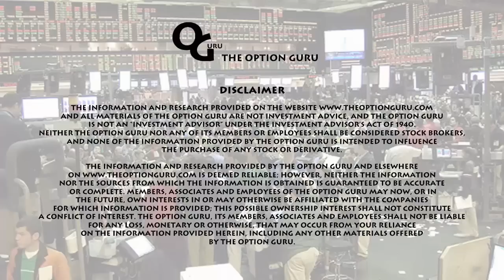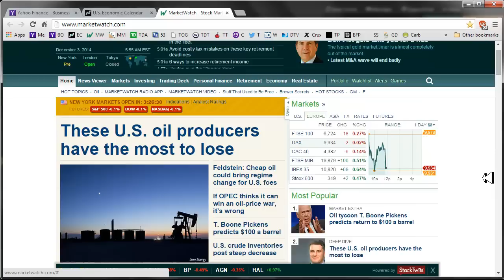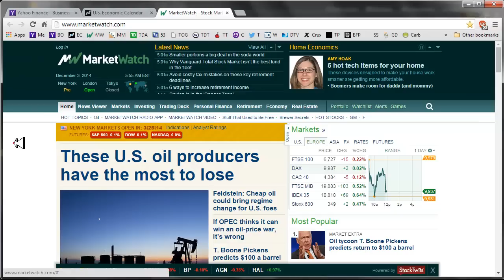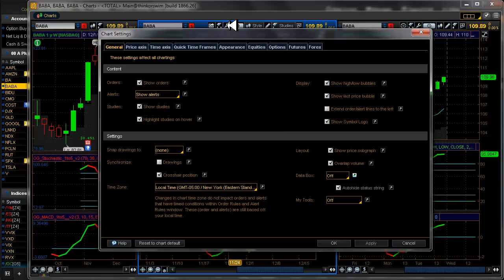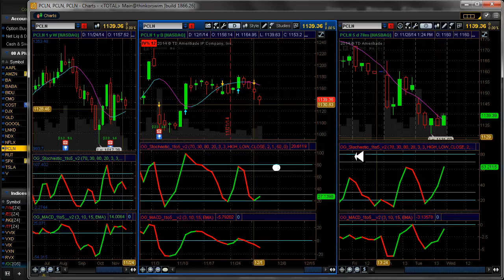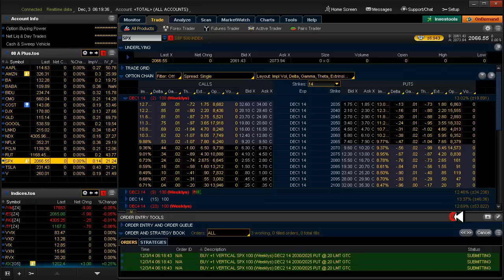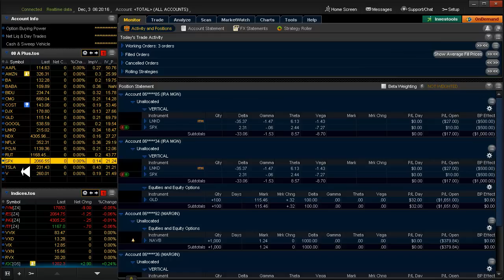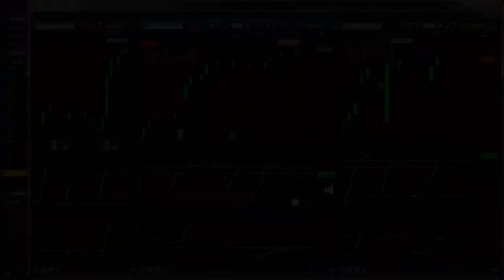Daily Scan for Wednesday, December 3, 2014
Alerts: None Setups: BA▲ 20 Delta: AMZN▲
Opened LNKD▼ and SPX▲ yesterday. I put in a GTC Limit Order on SPX▲.